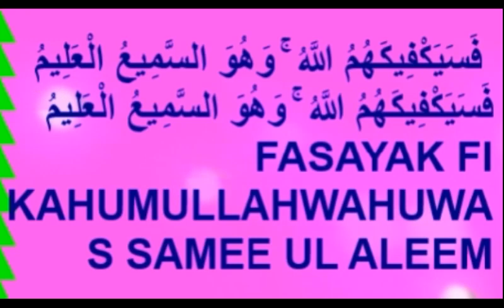فَسَيَكْفِيكَهُمُ اللَّهُ ۚ وَهُوَ السَّمِيعُ الْعَلِيمُ ll FASAYAK FI KAHUMULLAH WAHUWAS 1000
فَسَيَكْفِيكَهُمُ اللَّهُ ۚ وَهُوَ السَّمِيعُ الْعَلِيمُ ll FASAYAK FI KAHUMULLAH WAHUWAS SAMEE UL ALEEM

FASAYAK FI KAHUMULLAH WAHUWAS SAMEE UL ALEEM

Meaning :
           Then God will suffice them, and He is the All-Hearing, All-Knowing.

     1)- اللهم صل وسلم على سيدنا محمد و آله وصحبه
May Allah's peace and blessings be upon our master Muhammad and his family and companions
((Ya Samieu Ya Aleem Ya Haseebo  Ya Kafi ))ll  ياسميع يا عليم يا حسيب يا كافي
 80 times
Then you read the verse
((God will suffice them, and He is the All-Hearing, the All-Knowing)) ll فسيكفيكهم الله وهو السميع العليم
 28 times
 Delivering prayer
((O Allah, bless our master Muhammad with a prayer that delivers us from all terrors and calamities, fulfills all our needs, purifies us from all evils, raises us to the highest ranks with you and informs us with it the highest goals of all good things in life and after death and upon God and companions and peace be upon him
 11 times
Pray for
 O God, who is sufficient for tasks, who responds to supplications, and who reveals the clear verses, I ask you in your name, the sufficient account, and the abundance of your full and sufficient aid, to provide me, O God, with the provision of aid, and wear me a veil of glory from the shining of your radiant light, protect me with it every reason of humiliation and humiliation, and strike me the pavilion of sufficiency, and eat me O Hafez, Hafeez, with the eye of protection and care, and protect me from every despicable dignified person that disturbs my mind or keeps my eyes up until I address the secret of supply and achieving the desired, then God will suffice them, and He is the All-Hearing, the All-Knowing.
 For victory over the enemies and the oppressors, you must recite daily these surahs, the supplication that is answered, the enemies, a supplication that brings victory, conquers the enemies and drives away affliction. The miraculous supplication, verses for victory over the enemies, the supplication that, supplication, for victory over the enemies, a supplication to repel the enemies, Ayatollah Khamenei, and the oppressor, a short verse from the Qur’an, I swear to you by God that it will grant you victory over the enemy that ruins your life, maliciousness and cunning,